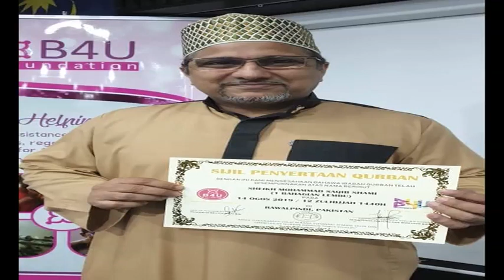B4U CEO Saif ur rehman khan Jail Update | Sheikh Shami Malik Naveed Raja Riaz Sardar Ayaz Reality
B4U CEO Saif ur rehman khan Jail Update Sheikh Shami Malik Naveed Raja Riaz Sardar Ayaz Reality B4U Members Worried about investment B4U Master Mind is Raja Riaz Raja Riaz start threatening Watch Times Team and Tahir Naseer B4U Latest Update